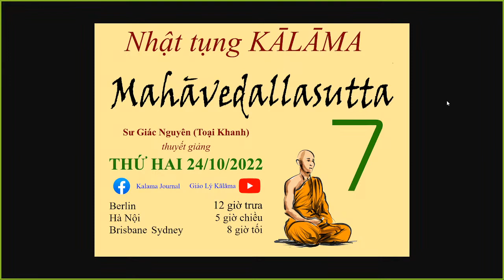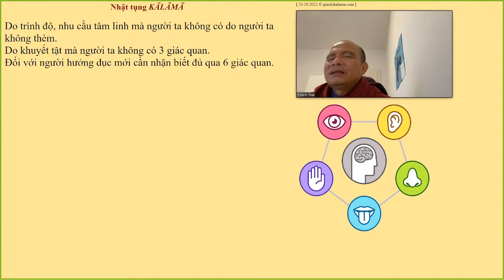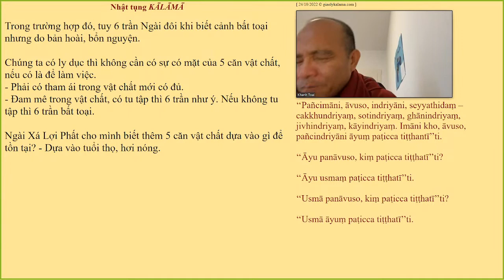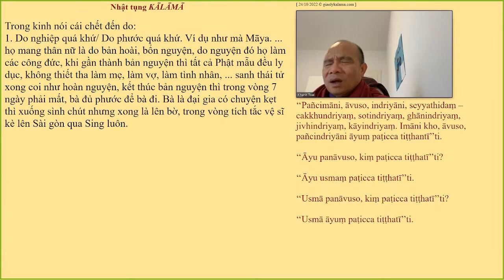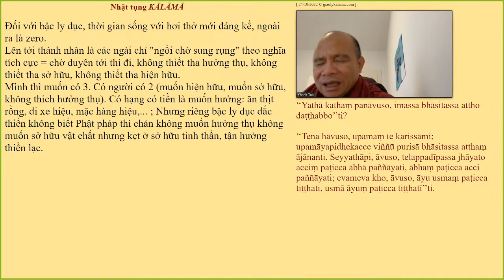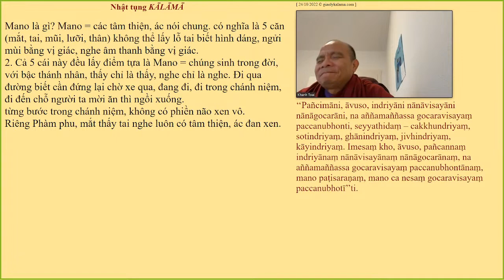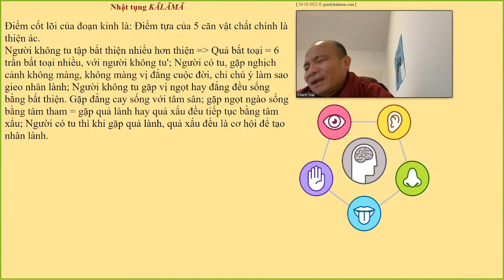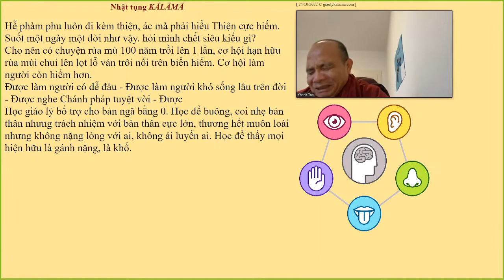36.KINH MAHĀVEDALLASUTTA(7)_TK GIÁC NGUYÊN THỨ HAi OCT 24-2022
36.KINH MAHĀVEDALLASUTTA(7)_TK GIÁC NGUYÊN THỨ HAi OCT 24-2022